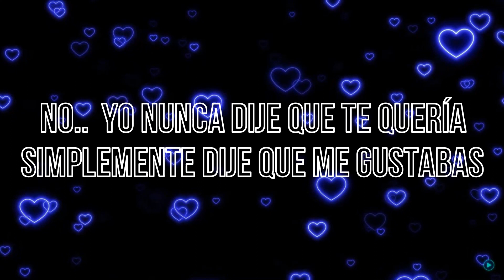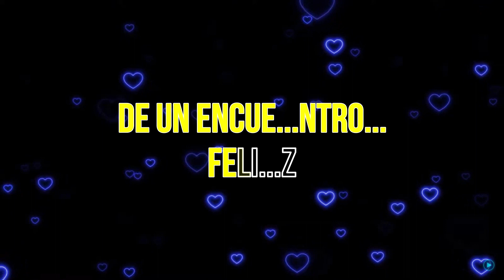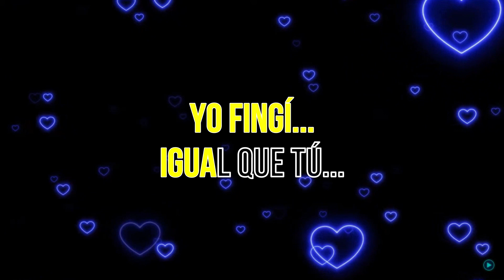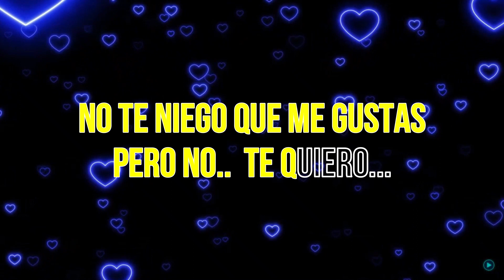Los Terrícolas - Dos cosas (KARAOKE)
Los Terrícolas y el tema "Dos cosas" de 1974 y ahora en versión karaoke.